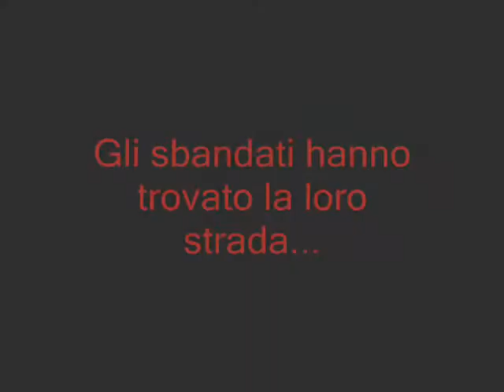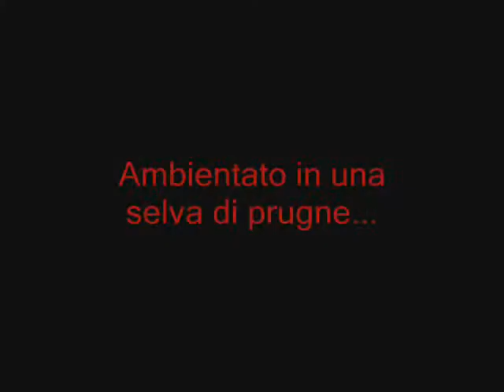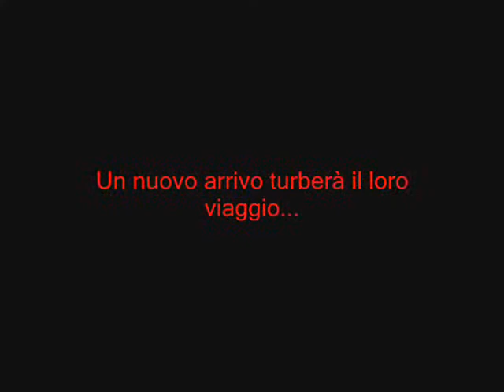Sardegna 2009 Prologue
Il prologo di un'estate che deve ancora cominciare...